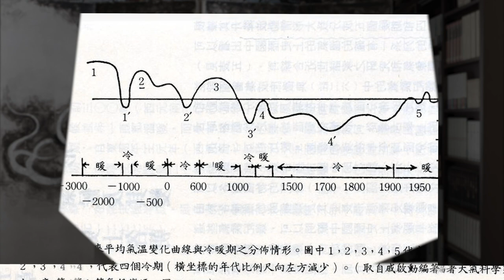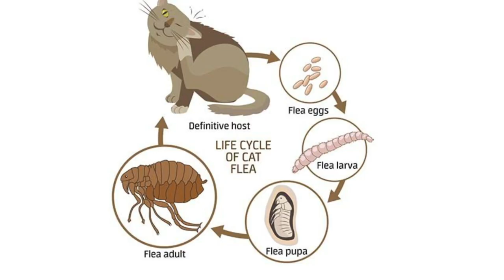166-瘟疫與一個國家的滅亡-明末大瘟疫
这里是Truman（榛仁）的官方Youtube视频频道。
“千人诺诺，不如一士谔谔”
汉祢衡击鼓骂曹,那是斯文魁首！孟子讥宣王，不失浩然之气。
子曰,见义不为无勇也。不得中行而与之,必也狂狷乎?
又曰，乡愿，德之贼也。唯仁者，能爱人，能恶人。
「地狱里最炽热之处,是留给那些在出现重大道德危机时,仍要保持中立的人」——但丁。
对邪恶的绥靖就是乡愿！甚至是平庸之恶！
有史为证：乾坤浩大,日月照鉴分明；宇宙宽洪,天地不容奸党。使心用术,果报只在今生；善布浅求,获福休言后世。
感谢大家光临本，希望多多支持！
微信群：“Truman和他的朋友们Youtube频道”